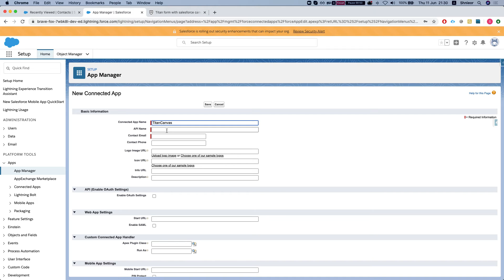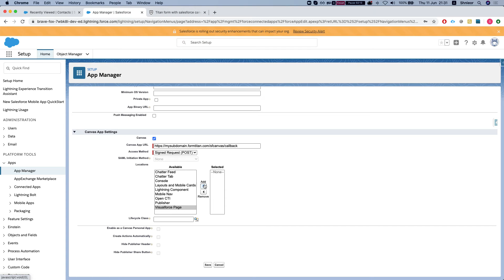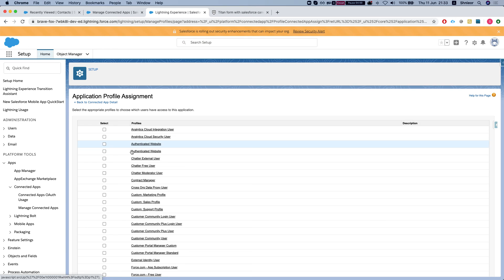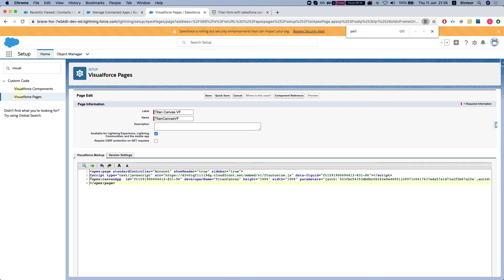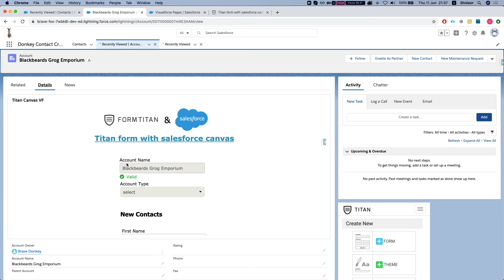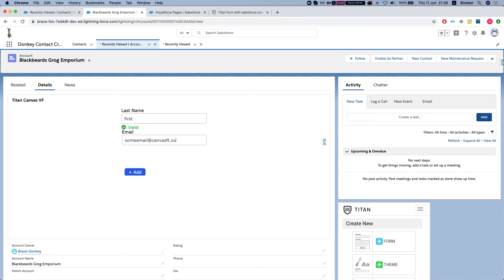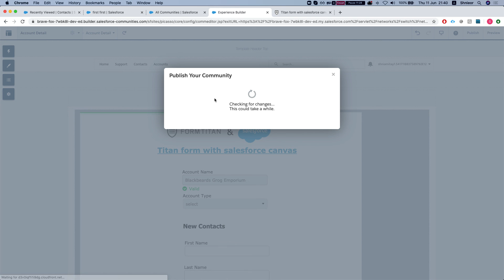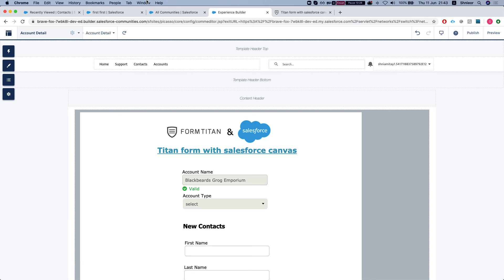Titan as Salesforce canvas component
Learn how to embed Titan form in  Salesforce layout by using canvas.